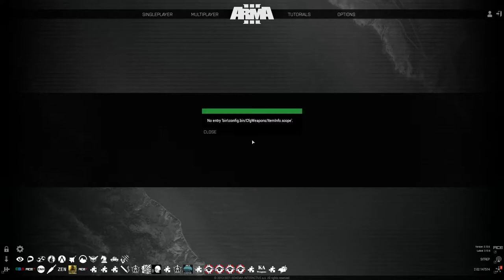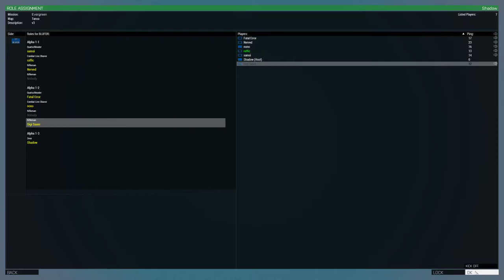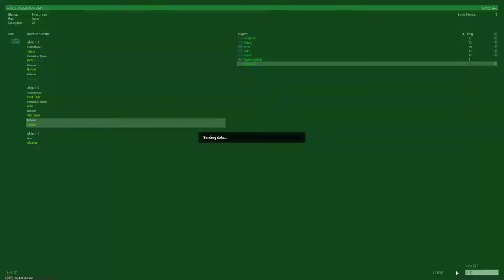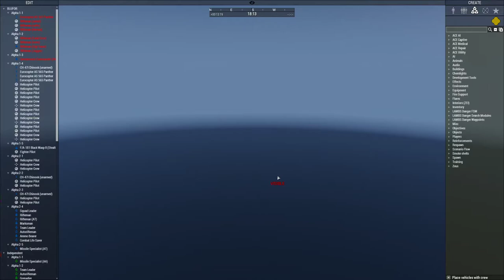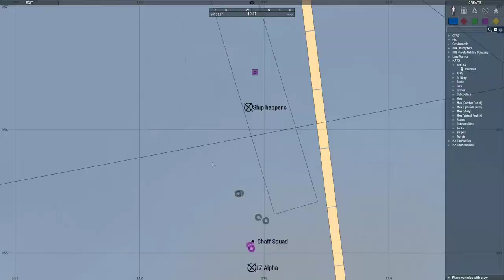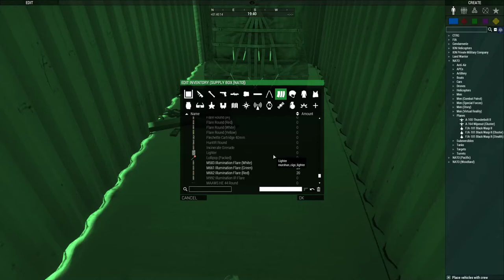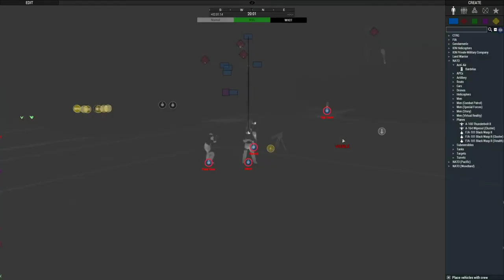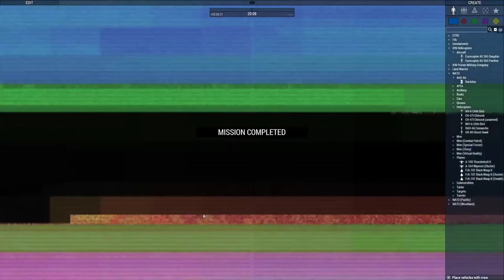Arma 3: Operation Evergreen (Zeus)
0:00 - Prelude
11:50 - Dirty Jokes
20:40 - Briefing
33:00 - Mission Start
1:10:37 - Entering The Ship
1:37:55 - Finding an Easternestli
1:42:54 - The Most Hillarious Part
1:46:35 - War Crime: Shooting Own Evac Helicopter
1:47:00 - Rest Of The War